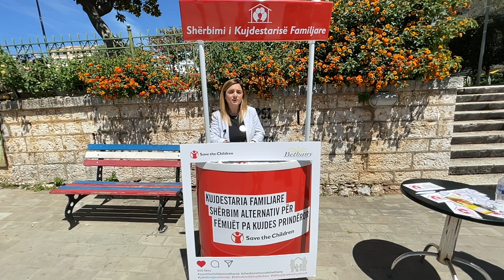Aktivitet sensibilizues: Çdo fëmijë në familje, aty ku ku dashuri ndodhin mrekulli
Në kuadër të muajit ndërkombëtar të shërbimit të kujdestarisë, Shërbimet Sociale Bethany në partneritet me Save the Children dhe Bashkinë Sarandë organizuan sot një ditë të hapur në komunitet me qëllim informimin dhe sensibilizmin e shoqërisë lidhur me shërbimin e kujdestarisë për fëmijët pa kujdes prindëror.
Ky aktivitet tërhoqi vëmendjen e kalimtarëve që shprehnin interesin për të ditur më shumë në lidhje me këtë shërbim në Shqipëri.
Ky aktivitet sensibilizues dhe informues vjen për herë të dytë në qytetin e Sarandës.